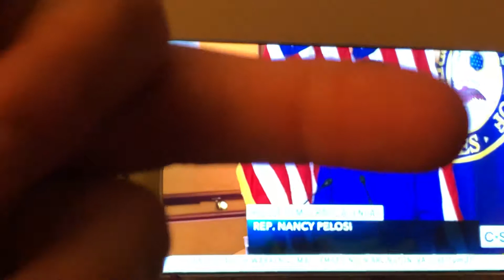Drunk bitch Nancy Pelosi talking shit our ass again what a douche bag wake up America vote for Trump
Go red. Vote for Trump USA Nancy Pelosi is one dumb bitch I need to get her ass off TV I’m tired looking at her🇺🇸🇺🇸🇺🇸🇺🇸🇺🇸🇺🇸🇺🇸🇺🇸🇺🇸🇺🇸🇺🇸🇺🇸🇺🇸🇺🇸🇺🇸🇺🇸🇺🇸🇺🇸🇺🇸🇺🇸🇺🇾🇺🇾🇺🇾🇺🇾🇺🇾🇺🇾🇺🇾🇺🇾🇺🇸🇺🇸🇺🇸🇺🇸🇺🇸🇺🇸🇺🇸🇺🇸🇺🇸🇺🇸🇺🇸🇺🇸